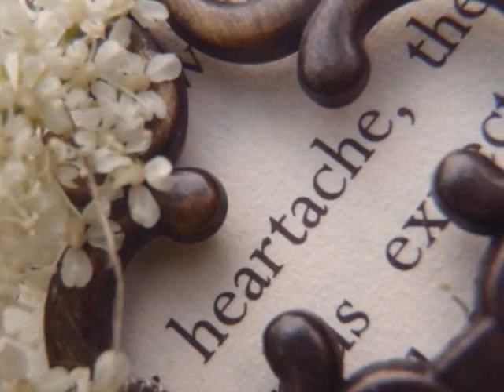That's When Your Heartaches Begin - Performed by John Hayes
Originally Performed by Elvis Presley